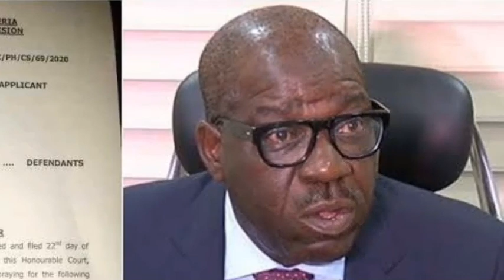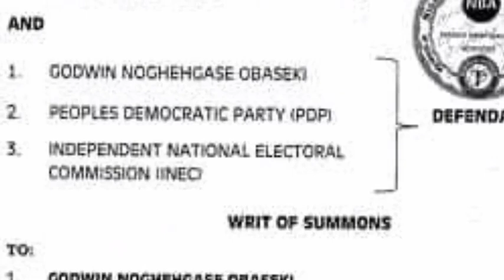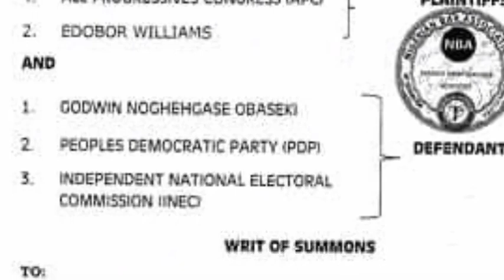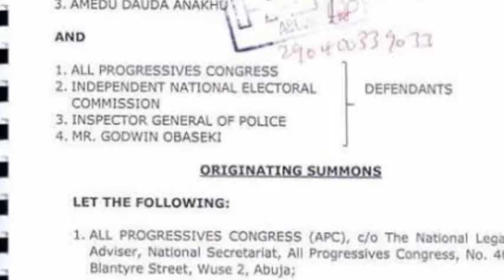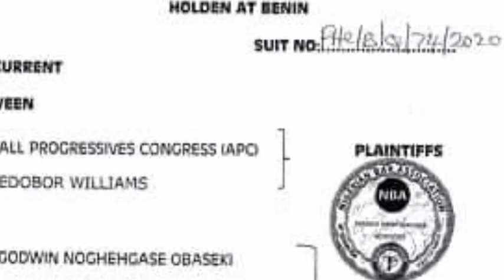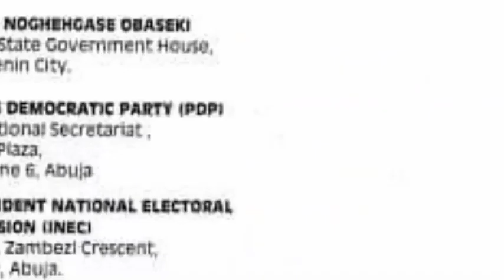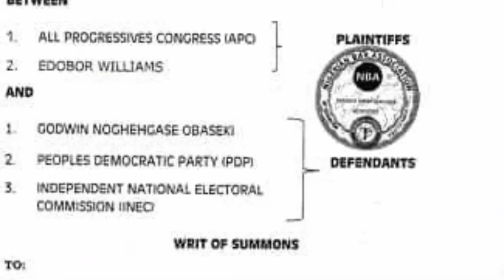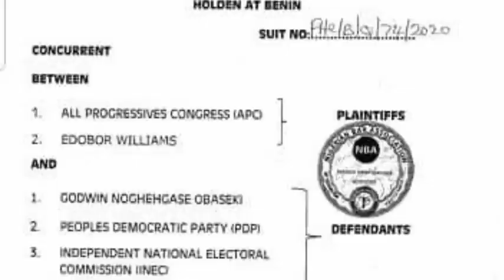Edo 2020; Godwin Obaseki's Joy About To Be Cut Short As APC Makes Moves To Wréck Him.See Details